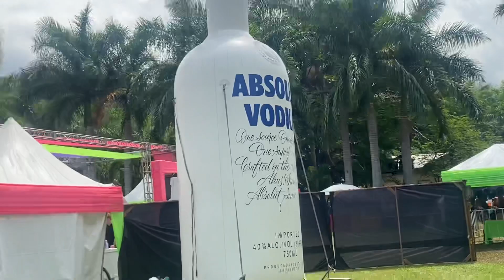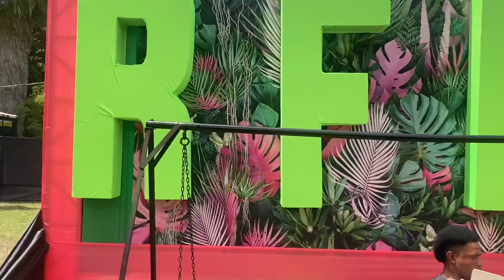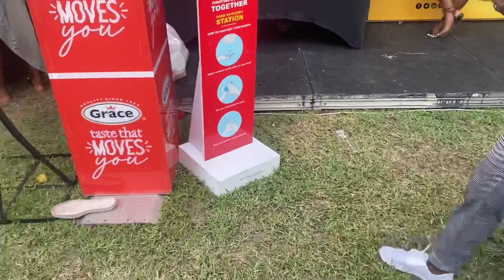Bacchanal Jamaica presents “Rum 4 Breakfast” Party| Mini VLOG, Event BTS, Food, Brands, Work.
Hi Beautiful! Its Summer 2022. What are type of excursions are you planning? In this video, I shared my work trip to Bacchanal Jamaica Rum For Breakfast Party